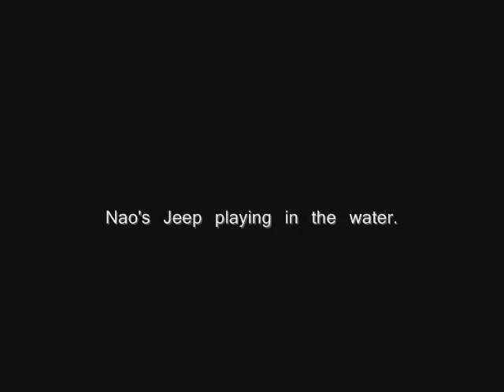Nao's Jeep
It's a real good thing he waterproofed it...